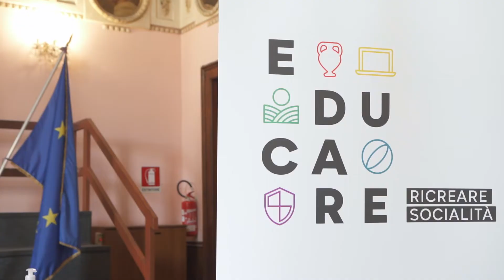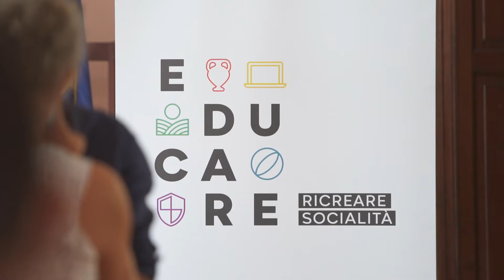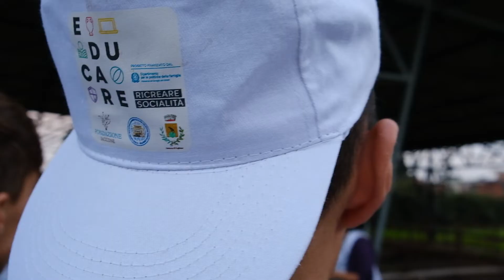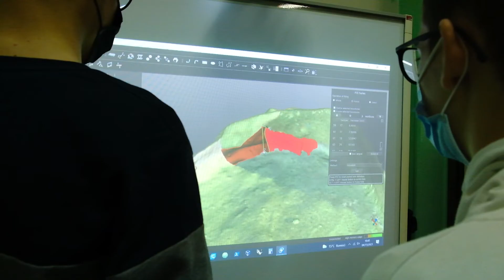Laboratorio "Sotterranei d'eccellenza" Liceo Classico Tasso Salerno - video recap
Il laboratorio "Sotterrane d'eccellenza" - promosso dal Liceo Classico Torquato Tasso di Salerno in collaborazione il Museo Archeologico Nazionale di Pontecagnano "Gli Etruschi di Frontiera" e Medaarch - è stata un'occasione per i giovani partecipanti per rivivere la storia e riscoprire l'arte anche attraverso la tecnologia. Un'esperienza formativa unica che ha contribuito all'acquisizione di nuove skill.

Il progetto EduCare - Ricreare Socialità, finanziato dal Dipartimento per le Politiche della Famiglia della Presidenza del Consiglio dei Ministri, è promosso da Fondazione Saccone, Comune di Montecorvino Pugliano e Liceo Classico T. Tasso Salerno.